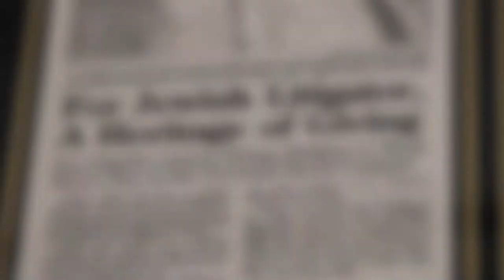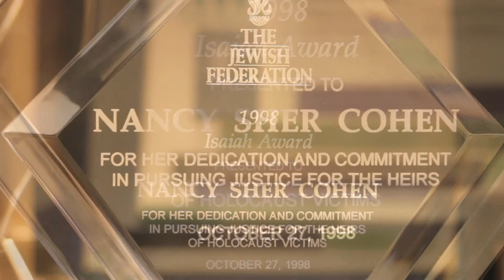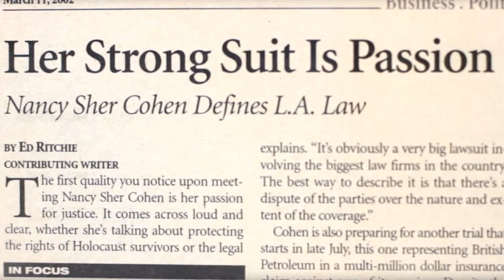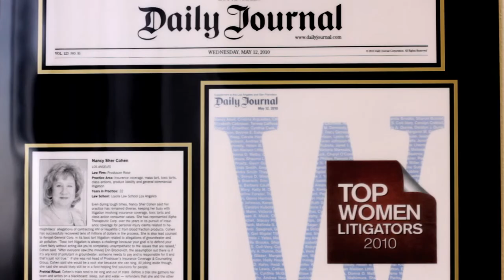2014 Legal Dinner Honoree - Nancy Sher Cohen